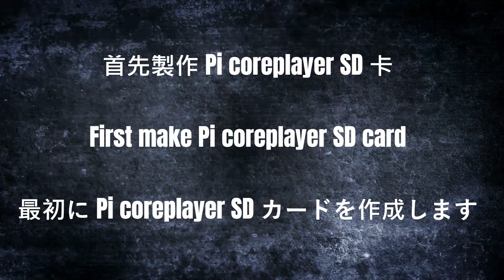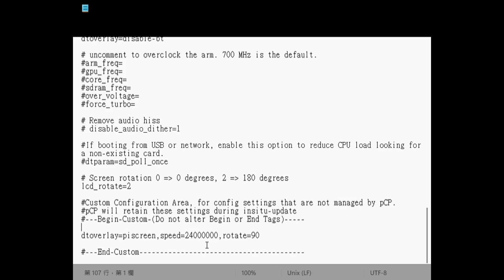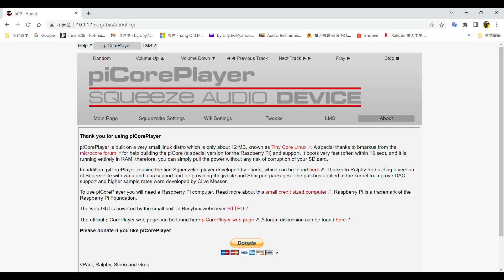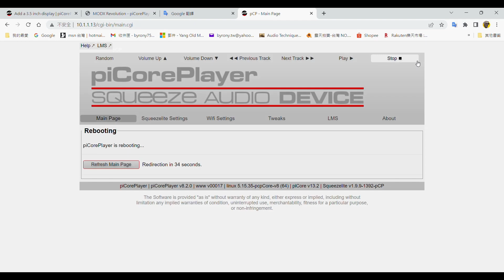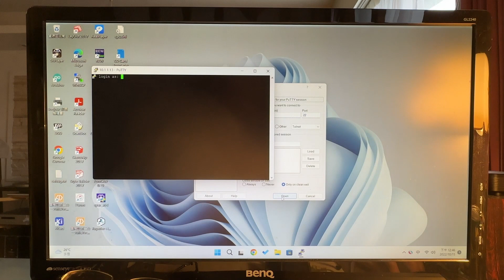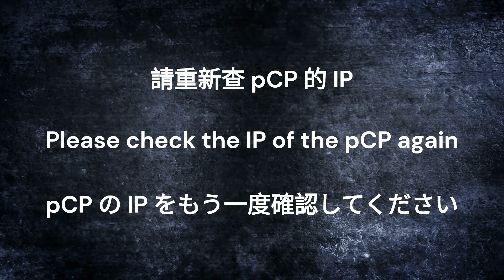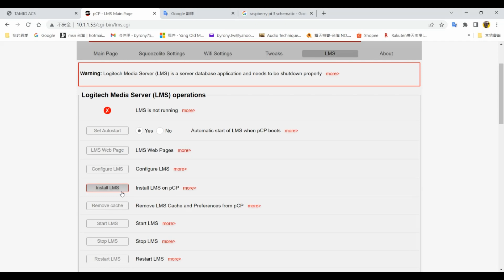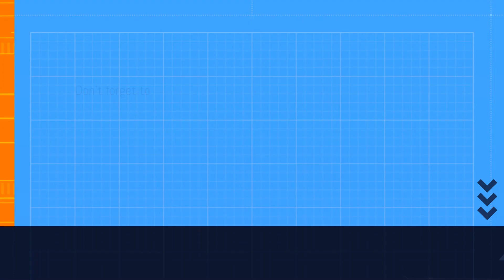如何安裝具有 3.5吋 LCD 的 piCorePlayer 串流播放器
piCorePlayer 的 3.5吋 LCD 只有 SPI 介面，因此比具有 HDMI 的 LCD 在初始安裝上較為複雜，在此一步一步地做給大家看。
影片中提到的網站與文件：
1. 下載 piCorePlayer：
2. piCorePlayer 3.5吋 LCD 的官方說明：
3. 安裝時沒有網路線，直接使用 Wifi ：
4. DIY DAC 之部落格文章：
DSD Play！ES9028PRO 超級 DAC 第二代（一）
DSD Play！ES9028PRO 超級 DAC 第二代（二）